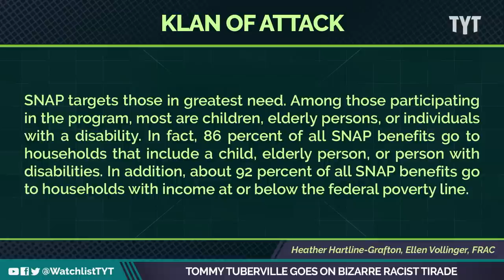Tommy Tuberville Wants Everyone To Know How Racist He Is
Tommy Tuberville wants all of his supporters to know that he’s a raging racist who believes black people commit all crimes and are coming to take over what you have! Jayar Jackson and Jessica Burbank break it down on The Watchlist.

"SEN. TOMMY TUBERVILLE (R-Ala.) went on a wildly racist, white nationalist tirade, referring to Black Americans as “the people who do the crime” during his speech at Saturday’s Trump rally.

“[Democrats are] not soft on crime. They’re pro-crime. They want crime. They want crime because they want to take over what you got. They want to control what you have. They want reparations because they think the people that do the crime are owed that. Bullshit!” the senator and former Auburn football coach said as the crowd cheered. “They are not owed that!”

221010__WL02_Tommy_Tuberville